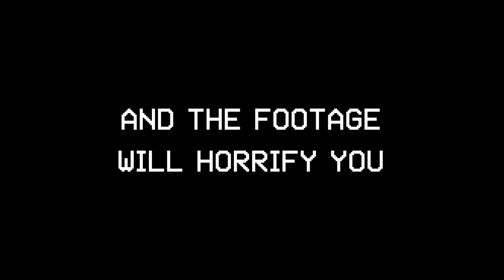Spooky Found Tape 3 Trailer